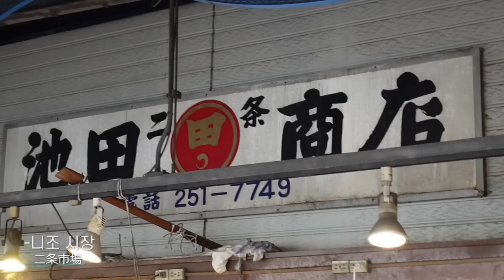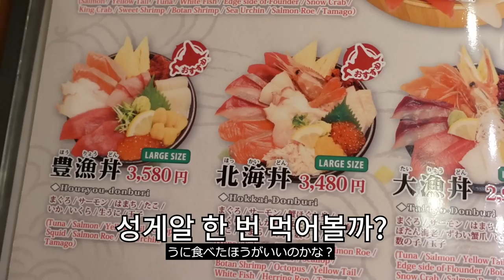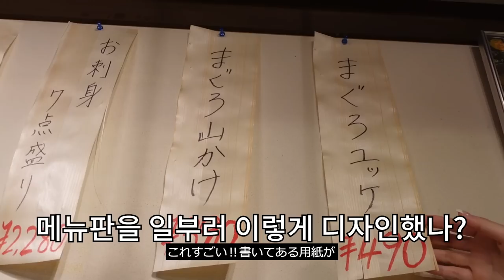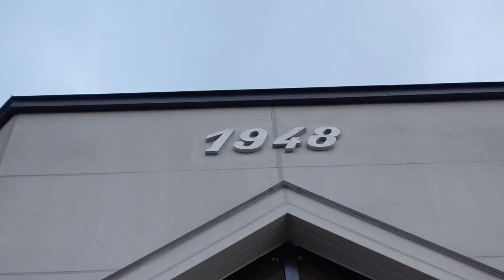한국생활 2년차.. 오랜만에 일본 간 일본인아내가 오열한 이유.. 【🇯🇵북해도여행 브이로그Ep.01】